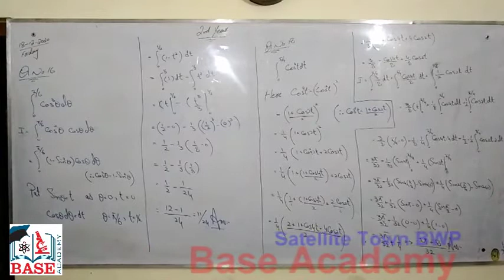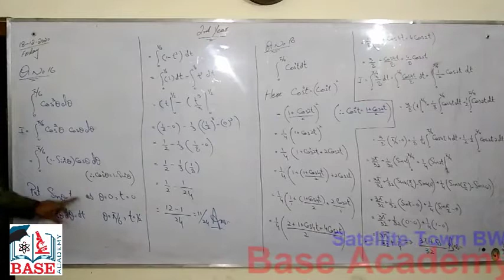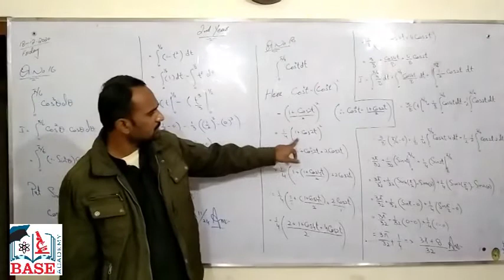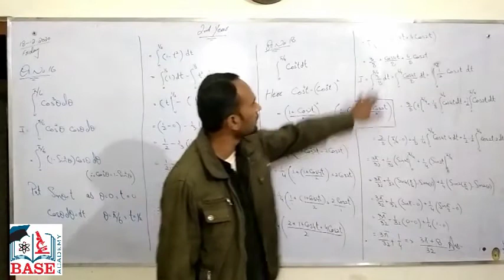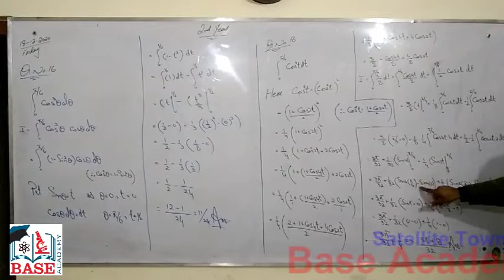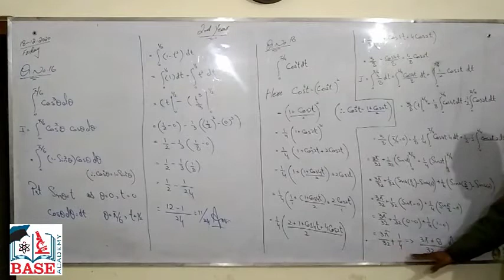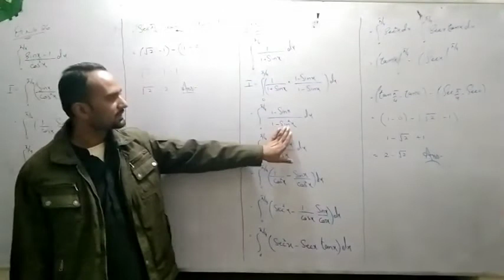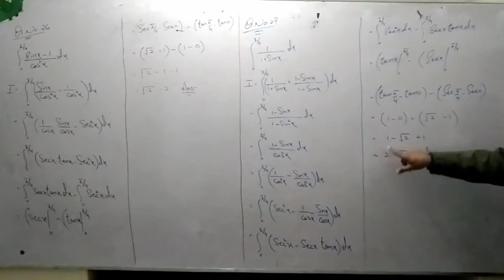MATHEMATICS INTER PART-II